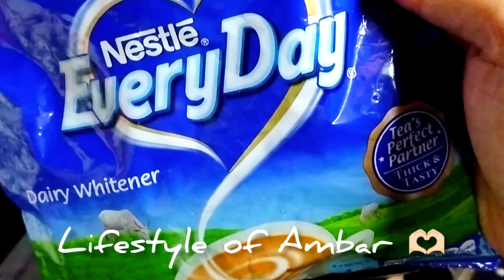Rabdi or burfi Yummiest easy recipe// Sweet // Desert //food lover